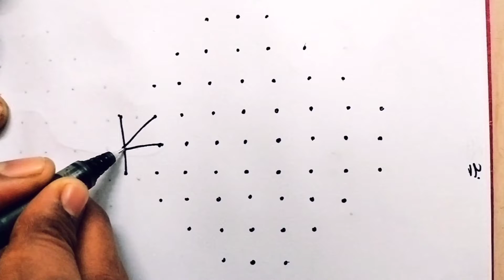🪷Basic Simple and Cute தாமரை பூ கோலம் போடுவது எப்படி |Margazhi kolam|Deepavali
How to draw lotus kolam
Thamarai kolam poduvadhu eppadi
Simple and Easy kolam with dots
Dots Rangoli designs with colours
Dots kolam designs with colours

We are sharing 80's and 90's traditional and trending kolam which is drawn on vasal daily or on special occasions.
Mainly these kolams are drawn during Margazhi month/madham.
There are different types of kolam like rangoli, dots kolam, padi kolam, pooja kolam, border kolam, sikku kolam, kambi kolam, colour kolam.

Drawing kolam and making patterns on it will boost our brain activity and its good for health as it is followed by our ancestors.

Drawing rangoli/kolam with rice flour is good and it serves as food for many tiny creatures like ant and birds. Do try this tips.

Colourful kolam gives us fresh mind and happy start to the day. When someone appreciates our kolam, it gives us immense happiness.

Drawing kolam in the early morning is very good for health and its a very good exercise for your body.

Kolam poduvadhu yeppadi
Rangoli drawing
DrawingKolam designs
New year Rangoli designs
Daily Padi kolam
Festival Pooja kolam
Margazhi kolam
Diwali special kolam
January Pongal kolam
New year kolam
Muggulu
Chukkla muggulu
Dots kolam designs
Pulli kolam yeppadi podanum
Simple kolam
Easy kolam
Deepavali kolam podudhal
Pandigai kolam varaidhal
Poo kolam alangaram
Mayil kolam varaivadhu
Thamarai kolam poduvadhu
Sikku kolam designs
Kambi kolam
Neli kolam tips
Simple and easy dots kolam
Kolam poduvadhu eppadi
How to draw kolam
Dots kolam poduvadhu eppadi
Traditional kolam designs with dots
Colour kolam colouring
Morning kolam podunga
Evening kolam simple
Friday kolam vellikizhamai
Vellikilamai kolam
Festival kolam coloring
Celebration kolam tending
Aadi masam kolam colour
Aadi madha kolam designs
Pongal maadu kolam colouring
Pongal paanai kolam colourful
Vilakku kolam chitti
Poo kolam with dots
Vasal kolam
Early morning kolam pottu parunga
December month kolam easy
Karthigai matha kolam vilakku sudar
Puratasi matha kolam
Iypassi madha kolam
Thai madha kolam
Maasi madha kolam
Chithirai matha kolam
Daily kolam tips
New kolam designs
Latest kolam 2022
Old kolam 1980's and 1990's
Childhood kolam memories
Coloring kolam colour powder
Pulli vaipadhu eppadi
Vinayagar chathurthi kolam
Sivarathiri kolam designs
Durga poojai kolam trends
Saraswathi poojai kolam
Vaigasi madha kolam
Panguni madha kolam murugan
Dinam oru kolam
Dinam dinam kolam
Daily use kolam
Rough use kolam tips
Dots with kolam tricks
Diwali 3d kolam

Kolam painting
Rangoli kolam pottu parunga
Kolam rangoli
Rangoli kolam poduvadhu eppadi
How to draw rangoli
Rangoli colouring
Colouring pattern
Colorful rangoli
Appartment kolam
Small kolam
Big kolam
Periya kolam varaivadhu
Chinna kolam poduvadhu
Beautiful kolam
Beautiful rangoli designs
Best kolam
Best rangoli
Kolam for diwali
Kolam for pongal
Kolam for pooja
Kolam for festival
Kolam for celebration
Kolam for poo kolam
2022 latest kolam
2023 latest kolam
Trending kolam
Trending rangoli
Colour podi kolam
Neli kolam tips
Viral kolam
Beautiful designs dots
Designs kolam
Mordern kolam drawing
Mother's kolam
Meen kolam varaidhal
Paravai kolam
Pookal kolam podudhal
Butterfly kolam
Wonderful kolam
Wonderful rangoli
Appartment kolam
Super kolam
Navaratri kolam
Onam kolam
Dussera kolam
Ugadi kolam
Thirunal kolam
Fresh kolam
Monday kolam
Tuesday kolam
Wednesday kolam
Thursday kolam
Friday rangoli
Saturday kolam
Sunday kolam
Monday rangoli
Tuesday rangoli
Wednesday rangoli
Thursday rangoli
Saturday rangoli
Sunday rangoli
Pulli vacha kolam
Pulli vachu kolam poduvadhu eppadi
Satisfying video
Rangoli satisfying
New year rangoli
Diwali rangoli
Holi rangoli colorful
Deepa kolam
Deepam kolam sudar
Rose kolam beautiful
Rangoli diwali
Kolam for beginners
Beginners kolam easy
Beginners rangoli
Rangoli for beginners
Kolam learning
Tamil kolam simple
Tamil
Indian kolam
Indian arts nature
Indian rangoli
Daily purpose kolam
Kolam for daily purposes
In tamil
Amazing designs
Navaratiri special
Navratri pooja special kolam